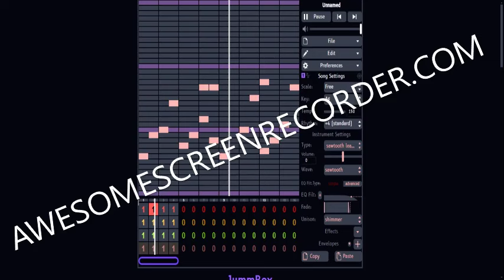that yume 2kki song, you know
music that yume 2kki song, you know
composer camellia or whatever idk how to spell their their name
platform cmprweovpowketv, tgrve6g,etrfvet and the best one , tgvtregv

xd